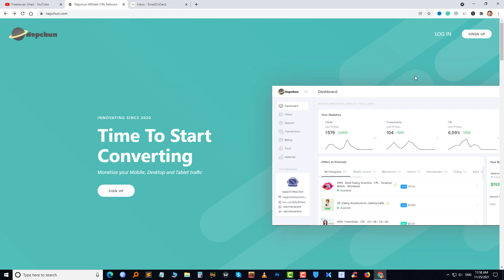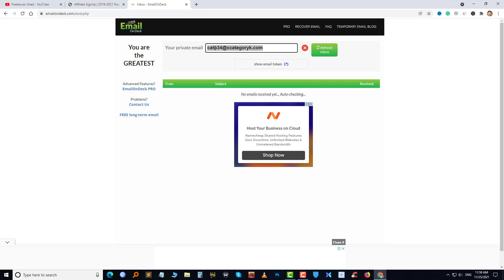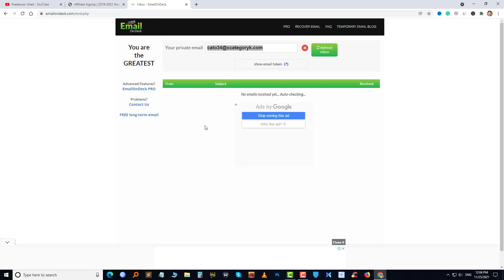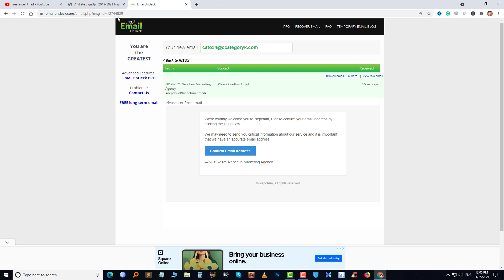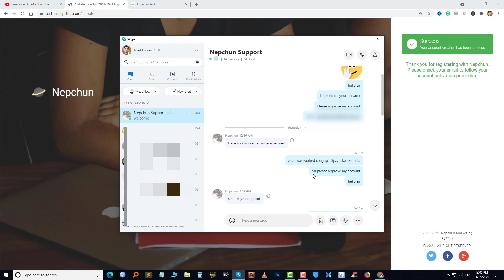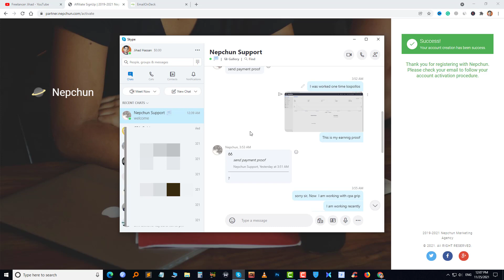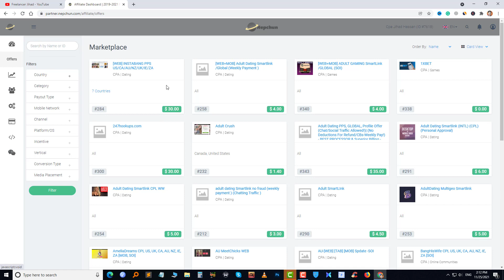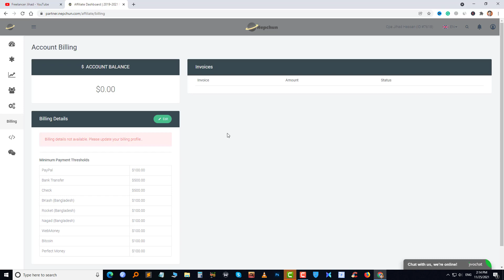How to create Nepchun account and approved within 10 minute|CPA marketing fake signup method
Hellow Viewers আসসালামু আলাইকুম । আশা করি সবাই অনেক ভালো আছেন । আজকের এই ভিডিওতে আমি আপনাদেরকে দেখাবো যে কিভাবে Nepchun network এ মাত্র ১০ মিনিটে একটা অ্যাকাউন্ট Approve নিতে হয় ।

আমাদের এই চ্যানেলে আপনাদের জন্য রয়েছে তথ্যপ্রযুক্তি ও অজানা ও গোপনীয় সকল বিষয়ক নতুন নতুন ভিডিও সমূহ।

Hi I'm Jihad Hassan

Dinajpur
Skype Name: Jihad Hassan
Skype link: live:.cid.8262bfd18609292b

Related tag,